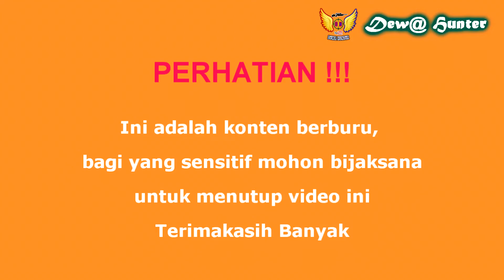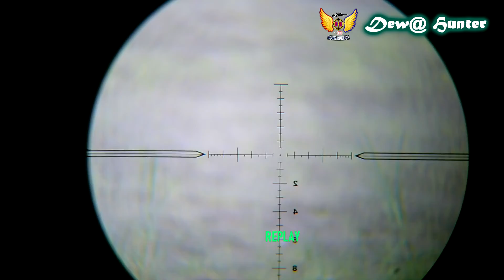BERBURU SINTAR DAN MANDAR BERSAMA ODE HUNTER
sahabat dewa hunter kali ini saya berkesempatan hunting kembali, konten kali ini menyajikan keseruan sy hunting bersama Ode hunter, rezeki lagi berpihak pada kami berdua banyak bonus, ada tekukur dan juga punainya, saksikan keseruan kami, salam satu l4r45.